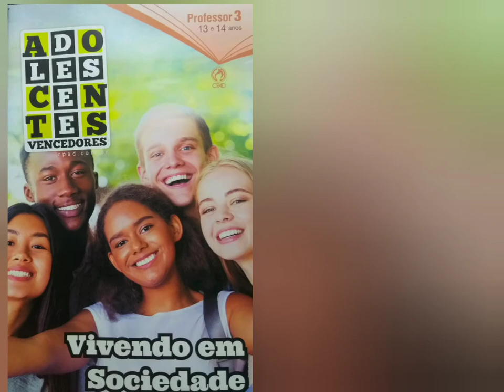FAZENDO A DIFERENÇA NA SOCIEDADE 3ªLIÇÃOADOLESCENTES 4ºTRIM2021CPAD PASTOR VALMI RIBEIRO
JESUS FALOU AOS SEUS DISCÍPULOS QUE ELES PRECISARIAM SER O SAL DA TERRA E LUZ DO MUNDO. EM CONSEQUÊNCIA DESTA PALAVRA O MUNDO QUER VER EM NÓS SE DE FATO ESTAMOS FAZENDO A DIFERENÇA.